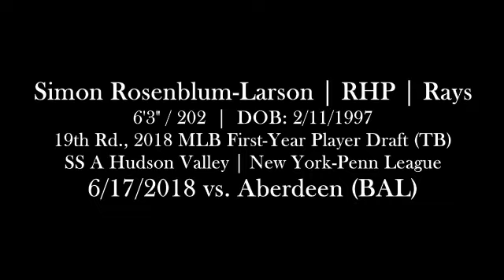Simon Rosenblum-Larson (6-17-2018) vs. Aberdeen (Aberdeen, MD)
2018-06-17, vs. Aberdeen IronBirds